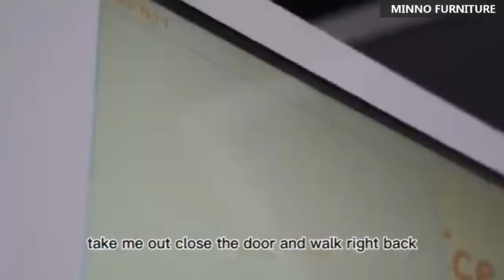Fruit vending machine from MINNO company, keep fresh for a long time